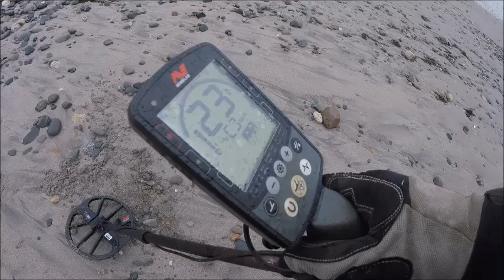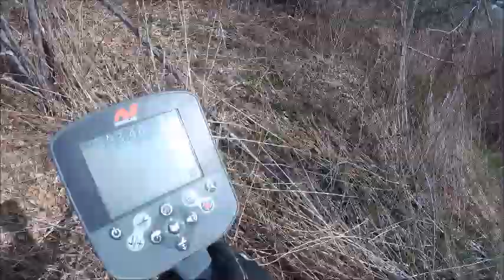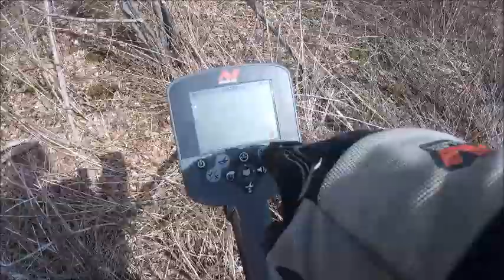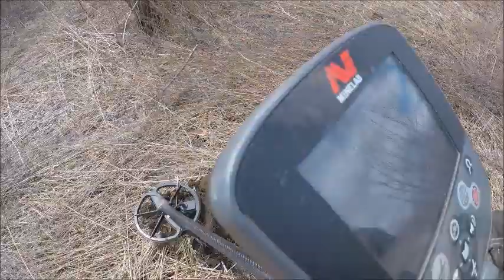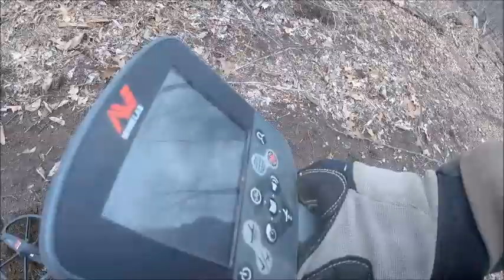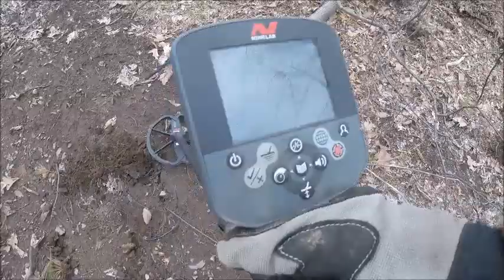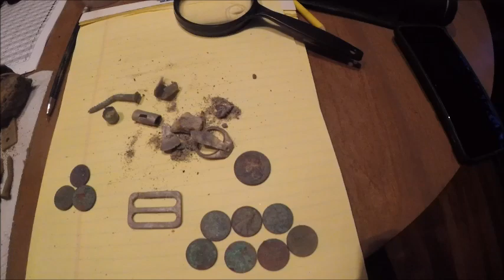Metal Detecting NH Surf and Turf Sunday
metal detecting new Hampshire and maine ocean beaches with metal detectors finding lost gold and silver rings and coins